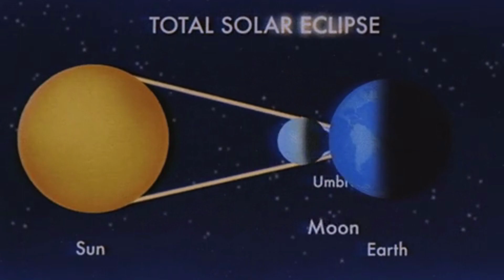Solar Eclipses: The Science Behind Popular Phenomenon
Solar eclipses are one of the most fascinating astronomical events that occur in our sky. They occur when the moon passes between the sun and the earth, blocking the light of the sun and casting a shadow on the earth's surface. In this video, we will explore the science behind this popular phenomenon and learn about the different types of solar eclipses, how they occur and why they are so important.

Astronomy
Solar Eclipse
Moon
Sun
Earth
Shadow
Phenomenon
Types
Occurrence
Importance